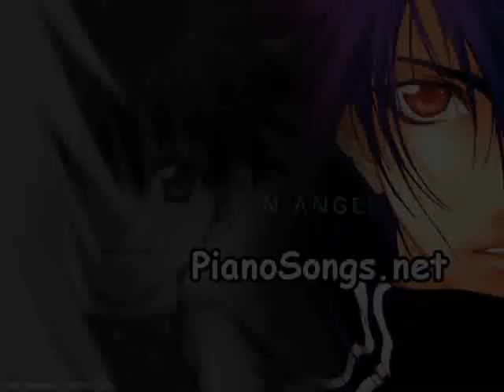DN Angel - Mitsumeru Saki Ni Wa (Piano)